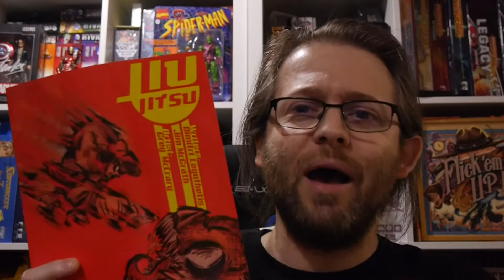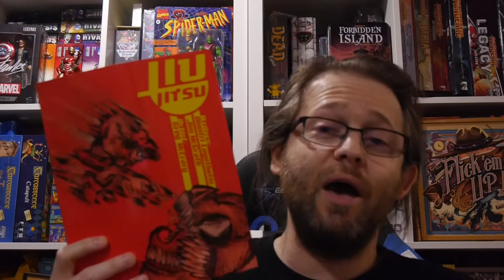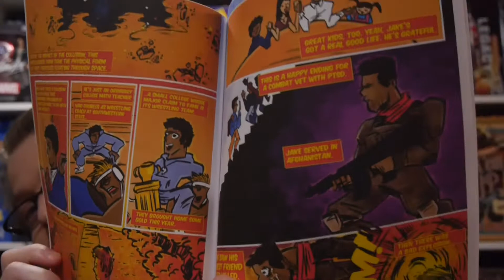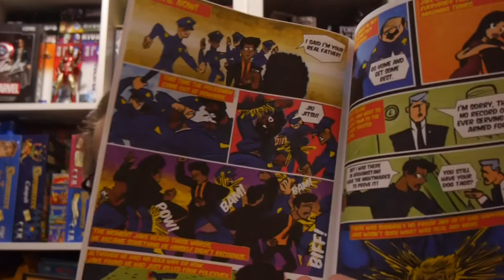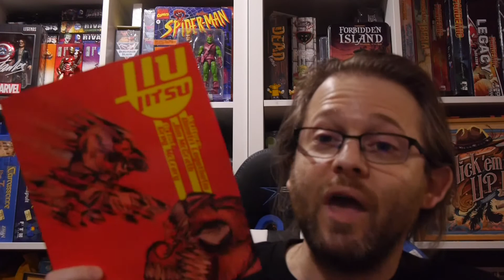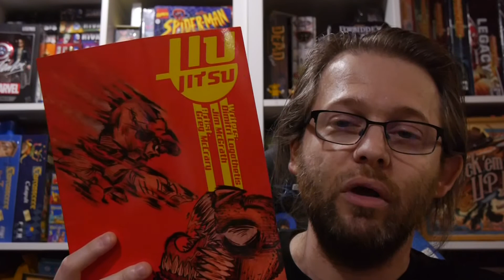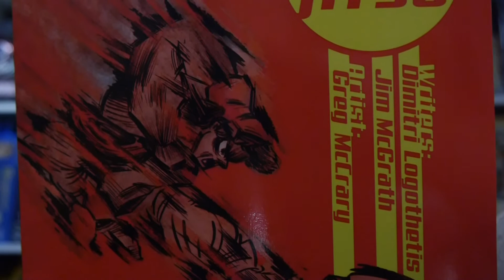Comics Review: Jiu Jitsu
Jake McCall is a combat vet who now works as an assistant wrestling coach for a small college whose major claim is its wrestling team. He is married to a beautiful, caring wife and has a precocious five-year-old boy, and his life with them in a peaceful college town is idyllic (perfect outcome for a combat vet with PTSD). Or so he believes.

Jiu Jitsu is the comic that has lead to the buzzed-about upcoming film starring Nicolas Cage.

Will the comic get you excited for the film? Find out!

Story: Dimitri Logothetis and Jim McGrath
Art: Greg McCrary